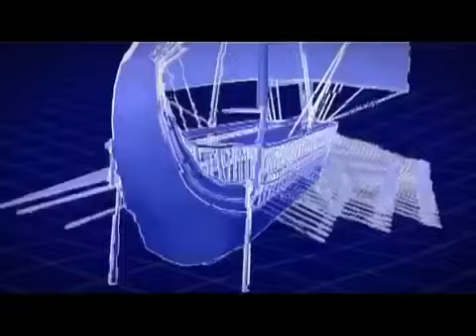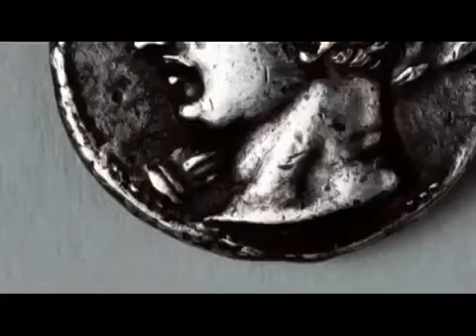El mejor documental Engineering an Empire: CARTHAGE